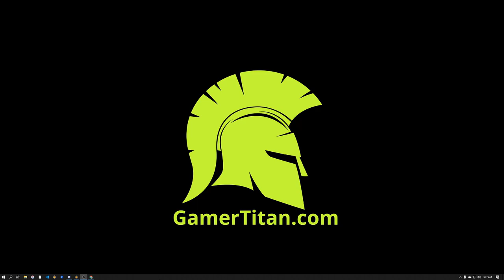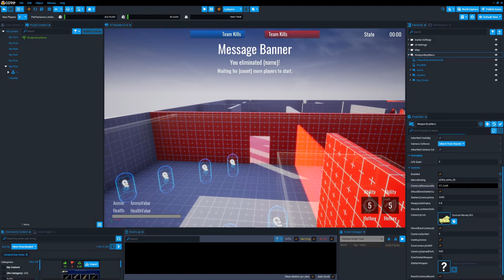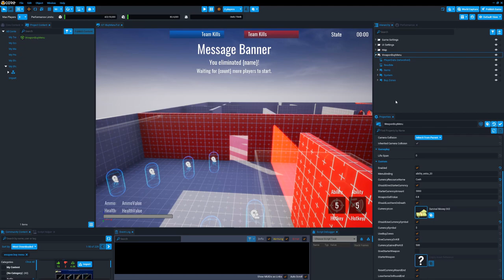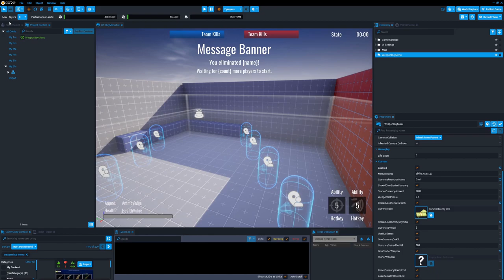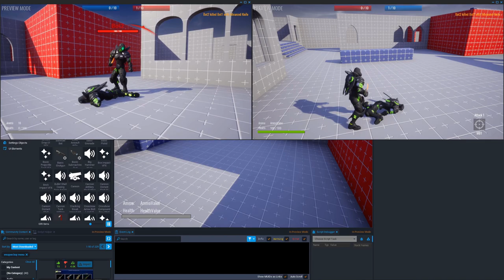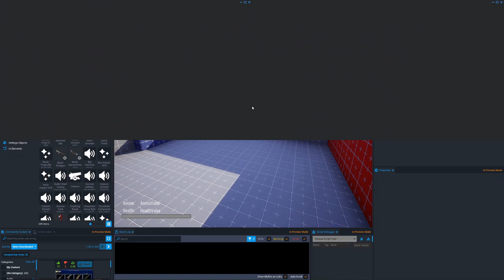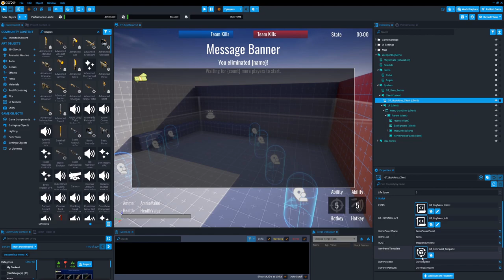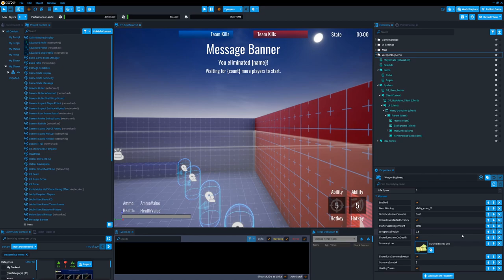How To Setup A Weapon Buy Menu In Core Games (2021 Updated)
In the video, you'll learn how to setup the Weapon Buy Menu system CC Component, which allows you to have similar functionality to games such as Valorant and Counter Strike.

What Is Core?
Core is a platform that allows anyone to create, play, and share games with both their friends and a full community of creators. Built on top of Unreal Engine, with plenty of out of the box assets allows games with no coding or art skills to build their very own game quickly and easily with a "drag and drop" interface. All while being able to quickly publish them to the Core platform where they'll be instantly available to play. In the future creators will be able to generate income from their creations without the need for massive marketing budgets as anyone with a Core account will have access to any game that is publicly shared.